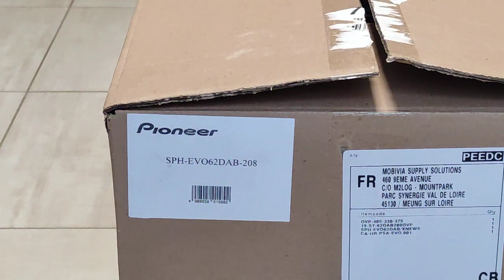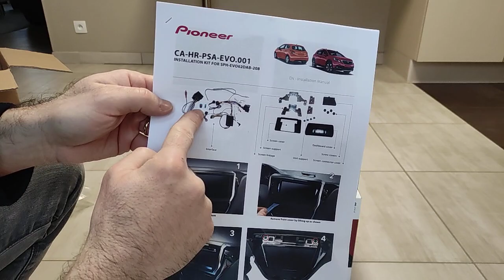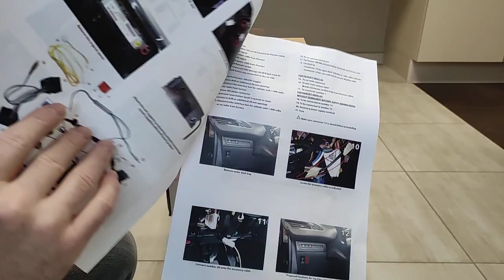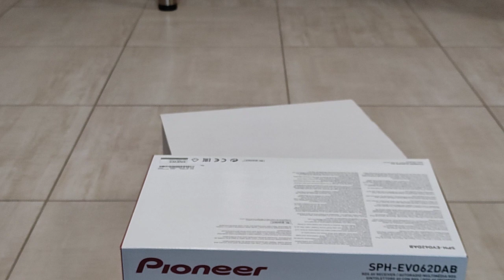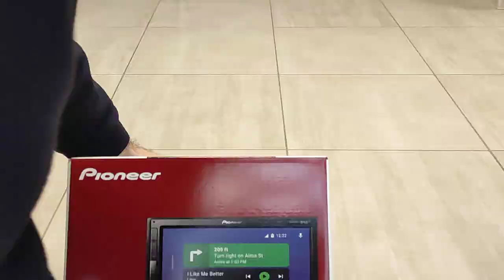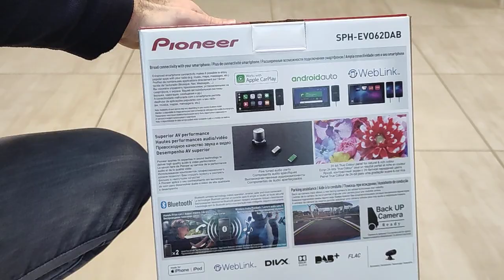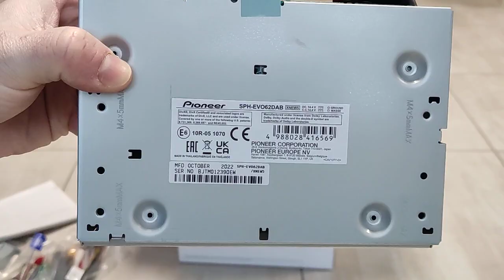📻 POUR PEUGEOT 208: AUTORADIO ANDROID PIONEER SPH-EVO62DAB-208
Autoradio Pionner pour Peugeot 208 à partir de 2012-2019